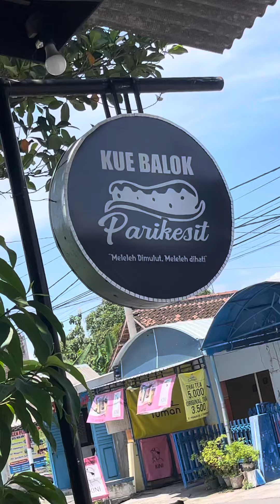Kue balok parikesit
Lokasinya ada dijln pramuka ponorogo. Buka mulai pukul jam 9 pagi smpai 8 malam yuk merpat temen jajan